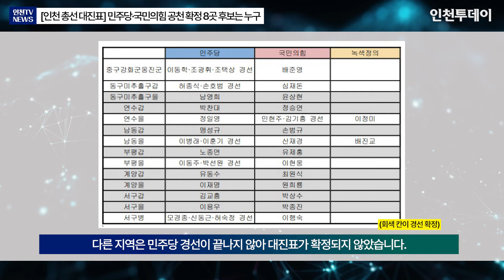[인천TV뉴스]｜[인천 총선 대진표] 민주당·국민의힘 공천 확정 8곳 후보는 누구?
※ 이 영상은 챗GPT를 이용해 기사를 뉴스 브리핑 대본으로 만들고 일레븐랩스 AI를 이용하여 만들었습니다.

22대 총선 인천 지역 민주당과 국민의힘의 공천 대진표가 8곳 확정됐습니다.

6일 인천투데이 취재를 정리하면, 인천 지역 민주당과 국민의힘 공천이 완료돼 공천이 확정된 곳은 8곳으로 ▲동구미추홀구을 ▲연수갑 ▲남동갑 ▲부평갑 ▲계양갑 ▲계양을 ▲서구갑 ▲서구을입니다.

공천이 확정되지 않은 지역은 ▲중구·강화군·옹진군 ▲동구·미추홀구갑 ▲연수을 ▲남동을 ▲부평을 ▲서구병 6곳입니다.

이 중 연수을은 국민의힘 경선이 끝나지 않았고, 다른 지역은 민주당 경선이 끝나지 않아 대진표가 확정되지 않았습니다.

민주당과 국민의힘은 각각 다음주와 이번주 내 공천을 확정할 예정입니다. 6일 오전 기준 민주당과 국민의힘 공천이 확정된 지역 8곳의 후보자를 살펴보겠습니다.

동구미추홀구을은 민주당 남영희 전 지역위원장이 국민의힘 4선 현역 국회의원인 윤상현 의원에게 도전합니다.

남영희 전 지역위원장은 민주당 부대변인으로 활동했으며 민주연구원 부원장을 역임한 바 있습니다. 윤상현 의원은 2008년 18대 국회의원으로 국회 입성해 내리 같은 지역인 동구미추홀구을 지역구에서 4선을 역임했습니다.

남 전 위원장은 윤 의원에게 지난 21대 총선에서 0.15%포인트차인 171표차로 아쉽게 패배했으나 남 전 위원장 윤 의원에게 다시 도전장을 내밀면서 재대결이 성사됐습니다.

연수갑은 세 번째 재대결이 성사될 것으로 보입니다. 민주당에선 박찬대 민주당 최고위원이 3선에 도전하며 국민의힘은 정승연 전 당협위원장이 맞설 예정입니다.

박 의원은 앞서 2016년 20대 총선에서 정승연 당시 후보를 214표 차이로 간신히 이겨 초선 국회의원이 됐습니다. 이어 21대 총선에서 또 다시 정승연 후보를 14.8%포인트 차이로 누르고 재선에 성공했습니다.

박 의원과 정 전 단협위원장이 각각 지난달 민주당과 국민의힘으로부터 단수공천을 받으며 연수갑 지역은 세 번째 대결이 성사됐습니다.

남동갑 지역은 전·현직 인천시장 대리전 양상을 보이고 있습니다. 남동갑은 박남춘 전 인천시장이 2018년 인천시장 출마를 위해 의원직을 내려놓은 곳이고 이후 맹성규 현역 국회의원이 재선에 성공한 지역입니다.

여기에 유정복 인천시장 복심으로 불리는 손범규 전 인천시 홍보특보가 본선을 확정하며 전·현직 인천시장 대리전 양상을 보입니다.

맹 의원은 국토교통부 제2차관을 역임했으며 손 전 홍보특보는 SBS에서 아나운서로 활동한 바 있습니다.

부평갑 지역은 노종면 전 YTN 앵커가 민주당으로부터 전략공천을 받았으며 유제홍 전 부평구청장 후보가 본선 진출을 확정하며 경쟁합니다.

노 전 앵커는 인천 부평구 소재 부평고등학교를 졸업했으며 YTN에서 기자 생활과 뉴스 앵커까지 지냈습니다. 시사 고발 프로인 '돌발영상‘이 대표적인 작품입니다.

유 전 후보는 제7대 인천시의회 의원을 역임한 바 있으며 지난 2022년 진행된 8회 지방선거에서 부평구청장 국민의힘 후보로 나선 바 있습니다.

계양갑 지역은 현역의원인 유동수 국회의원 3선에 도전하는 지역이며 최원식 전 국회의원이 3선 저지에 도전합니다.

유 의원은 회계사 출신으로 2016년 제20대 국회의원 선거에서 민주당 후보로 인천 계양구 갑에 출마해 초선을 지냈습니다. 이후 지난 2020년 21대 총선에서 계양갑에 출마해 재선에 성공했습니다.

최 전 의원은 2012년 제19대 국회의원 선거에서 당시 민주통합당(현 더불어민주당) 후보에 당선됐으며 국민의당으로 당적을 옮긴 후 합당한 국민의힘이 되면서 국민의힘 소속이 되었습니다.

국내 최대 관심 선거구인 계양을 지역은 민주당이 이 지역 지난 2일 이재명 민주당 당대표를 단수공천했으며 국민의힘은 이에 대비해 지난달 15일 일찍이 원희룡 전 장관을 단수공천하면서 국내 최대 관심 선거구가 탄생했습니다.

이 대표는 지난 2022년 대통령선거에서 민주당 대통령 후보로 출마했으며 2022년 제8회 지방선거와 치러진 계양을 보궐 선거에서 국회의원으로 당선됐습니다.

원 전 장관은 제주특별자치도지사를 역임한 후 윤석열 대통령직인수위원회 기획위원장을 지낸 후 2022년 국토교통부 장관을 역임한 바 있습니다.

서구갑 지역은 현역 의원인 김교흥 국회의원이 3선에 도전하는 지역입니다. 국민의힘은 서구갑 지역에 박상수 전 대한변호사협회 부협회장을 단수공천했습니다.

김 의원은 17대 국회의원 선거에서 열린우리당 후보로 서구·강화군갑 지역 국회의원으로 당선된 뒤 18·19·20대 낙선된 후에 지난 21대 총선에서 당선돼 재선했습니다.

박 전 부협회장은 한동훈 비대위 체제 국민의힘 영입인재 1호로 학교폭력 문제 전문 변호사로 이름을 알린 바 있습니다.

서구을은 민주당과 국민의힘 양당 모두 사실상 전략공천을 하는 지역입니다. 민주당은 이용우 변호사를 단수공천했으며 국민의힘은 박종진 전 쾌도난마 메인앵커를 단수추천했습니다.

이 변호사는 한국지엠에서 비정규직 노동자로 노동운동을 하다가 인하대 로스쿨 석사 과정을 마친 뒤 변호사가 됐습니다. 직장갑질119 창립 멤버로 민주사회를 위한 변호사모임 노동위원장을 맡은 바 있습니다.

박 전 앵커는 1993년 대교방송 공채 1기 피디로 선발되며 언론인의 길을 시작했고 MBN을 거쳐 채널A로 이직한 후 박종진의 쾌도난마를 진행하며 이름을 알렸습니다.

기사 원문 - [인천 총선 대진표] 민주당·국민의힘 공천 확정 8곳 후보는 누구

기자 : 인천투데이 박규호 기자
앵커 : 인천투데이 인투아이(INTO-AI) 앵커
편집 : 인천투데이 홍지은 PD